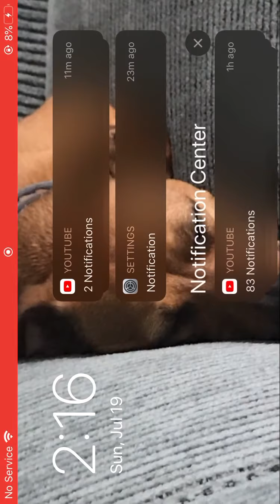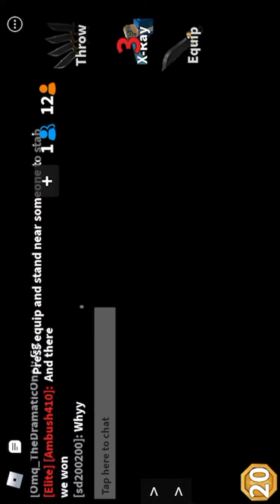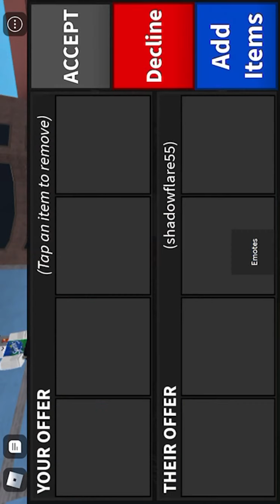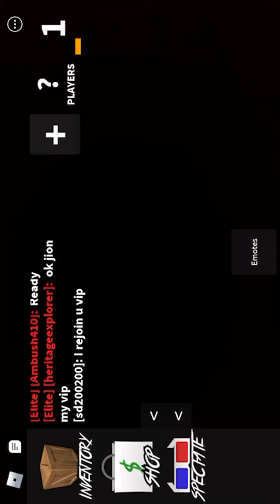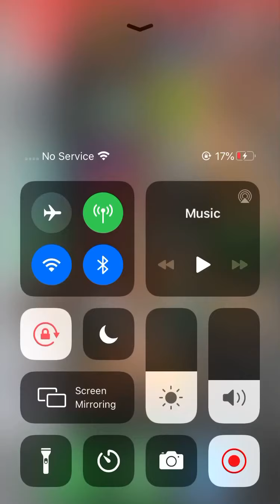Mm2 screen record for MY FIRST TIME